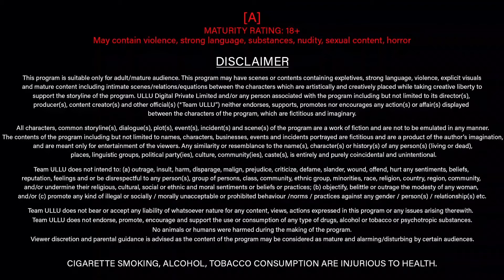Saas Bahu & Nri Palang Tod 2021 S01 Hindi Ullu Originals Web Series Official Trailer